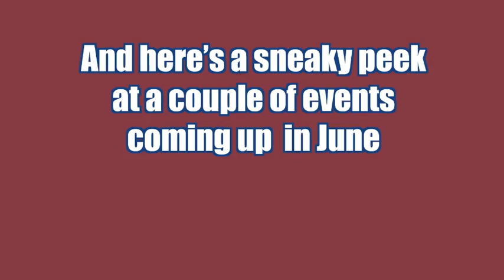Lincoln Drill Hall - May 2012 Highlights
This is a bit of a new thing for us - we've done forthcoming highlights posters and flyers - now watch the movie! And if you like this, well, we'll do more.